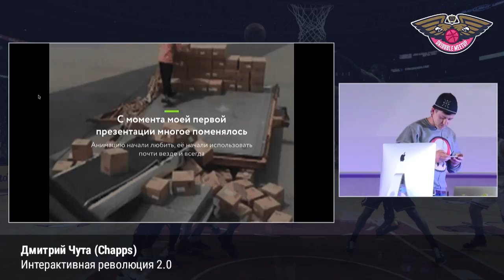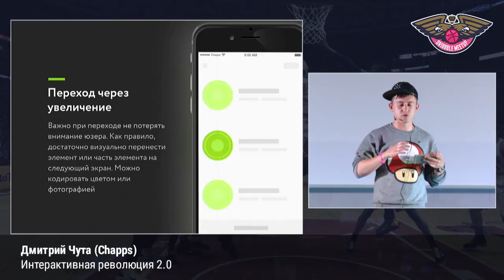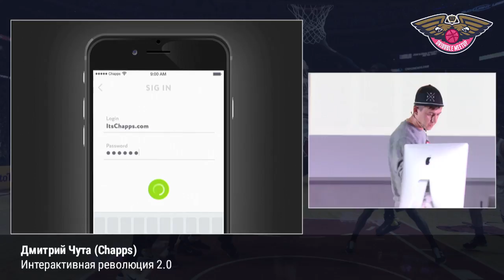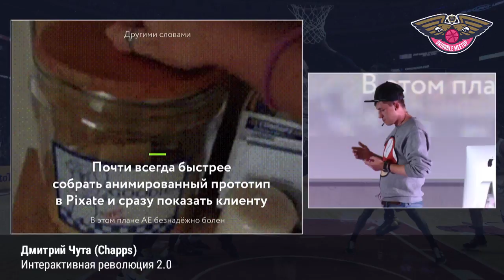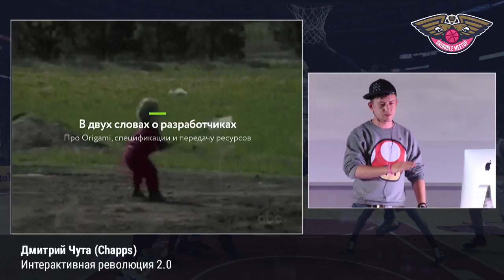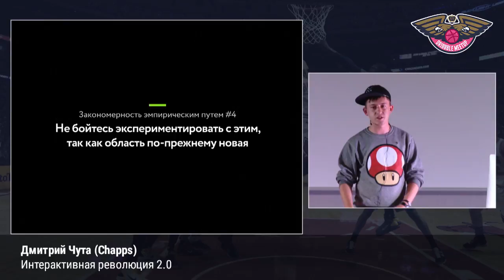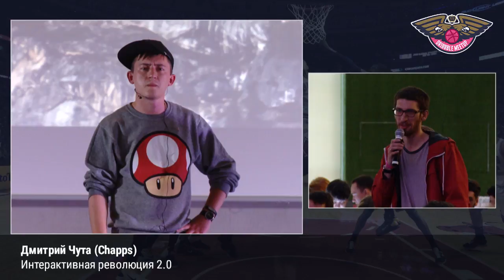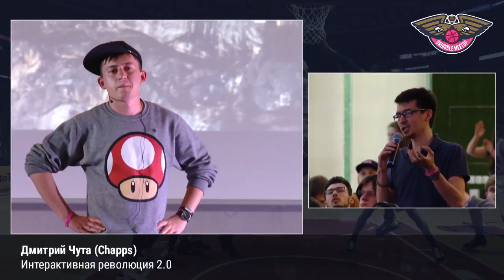Дмитрий Чута (Chapps): «Интерактивная революция 2.0». Dribbble Meetup 2015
В московском офисе Mail.Ru Group состоялась конференция Dribbble Meetup 2015. Участники рассказали о том, как создаются современные сайты, веб-сервисы и мобильные приложения. Смотрите на нашем канале полную запись встречи.
Хотите знать больше обо всех значимых мероприятиях, проходящих при нашем участии? Читайте блог